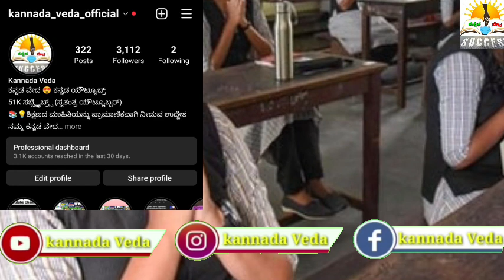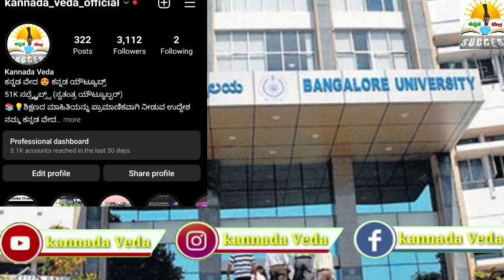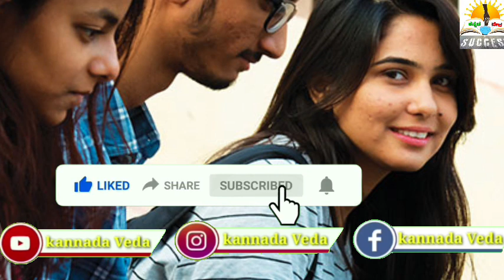Degree Exams 2023| 1st, 3rd and 5th Semester Degree Exams 2023 Updates | Karnataka Degree Exam